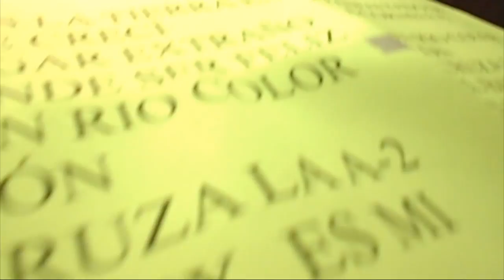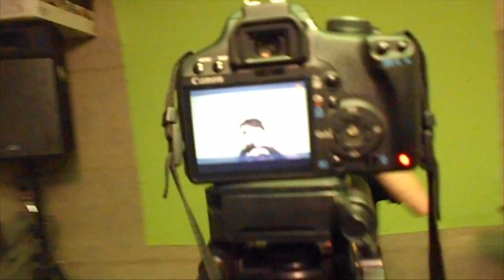Tu Madre Esputa - Making-of Esputoclip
Making-of del Esputoclip, el videoclip de la canción 'Dónde estar mejor', de Tu Madre Esputa, que presentaremos el 26 de abril en La Masia de Sant Boi de Llobregat.